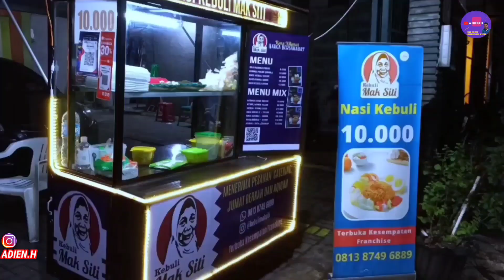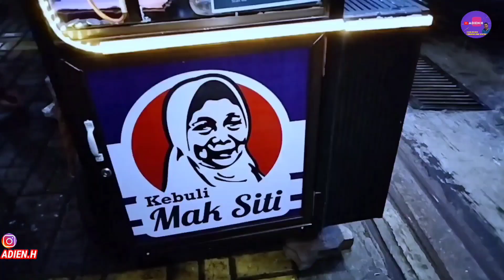PELUANG USAHA JUALAN NASI KEBULI ALA INDONESIA MURAH ENAK CUMA 10.000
KEBULI MAK SITI BUKIT DURI
lokasi: Jl. Bukit Duri Selatan No.5, Bukit Duri, jakarta, Kota Jakarta Selatan, Daerah Khusus Ibukota Jakarta 12840

Terima Franchise
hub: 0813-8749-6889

nasi kebuli,nasi kebuli ayam,street food,nasi kebuli rice cooker,indonesian street food,resep nasi kebuli,nasi kebuli murah dan enak,nasi kebuli ayam rice cooker,nasi kebuli ayam magic com,nasi kebuli ala indonesia,nasi kebuli pinggir jalan,ide bisnis masa kini,ide jualan masa kini,resep membuat nasi kebuli,ide bisnis modal kecil untung besar,peluang usaha jualan nasi kebuli